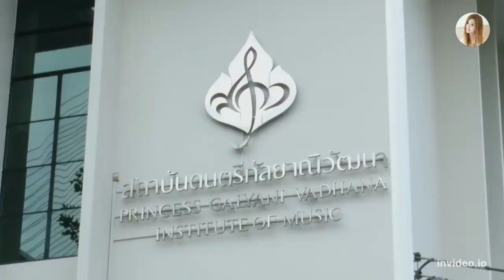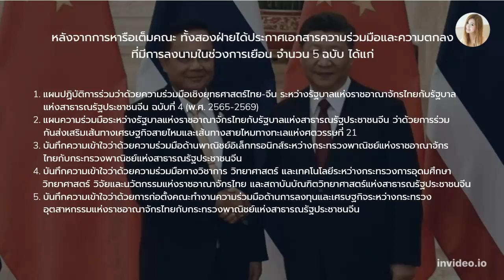ปธน.สีจิ้นผิง-มาดามเผิง เยือนไทยเพื่อเข้าร่วมการประชุม APEC 2022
การประชุมความร่วมมือทางเศรษฐกิจเอเชีย-แปซิฟิก หรือ APEC 2022 ครั้งที่ 29 ที่ไทยเป็นเจ้าภาพซึ่งจัดขึ้นระหว่างวันที่ 18-19 พ.ย. 65 โดยจัดขึ้นภายใต้แนวคิดเศรษฐกิจ "BCG" ที่ชูเป็นเครื่องยนต์ขับเคลื่อนหลัก "เปิดกว้างสร้างสัมพันธ์ เชื่อมโยงกัน สู่สมดุล"

B (Bio Economy) : เศรษฐกิจชีวภาพ เป็นการใช้ทรัพยากรทางชีวภาพ เพื่อสร้างมูลค่าเพิ่มให้ผลิตภัณฑ์ เช่น การแปรรูป สินค้าทางการเกษตร เป็น Bio Plastic ที่ย่อยสลายได้
C (Circular Economy) : เศรษฐกิจหมุนเวียน นำวัสดุ และผลิตภัณฑ์ที่ใช้แล้วกลับมาใช้งานใหม่
G (Green Economy) : เศรษฐกิจสีเขียว เป็นการพัฒนาเศรษฐกิจควบคู่กับการรักษาสิ่งแวดล้อม และพัฒนาสังคม

หลังจากการหารือเต็มคณะ ทั้งสองฝ่าย (ไทย-จีน) ได้ประกาศเอกสารความร่วมมือและความตกลงที่มีการลงนามในช่วงการเยือน จำนวน 5 ฉบับ ได้แก่
1. แผนปฏิบัติการร่วมว่าด้วยความร่วมมือเชิงยุทธศาสตร์ไทย-จีน ระหว่างรัฐบาลแห่งราชอาณาจักรไทยกับรัฐบาลแห่งสาธารณรัฐประชาชนจีน ฉบับที่ 4 (พ.ศ. 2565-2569)
2. แผนความร่วมมือระหว่างรัฐบาลแห่งราชอาณาจักรไทยกับรัฐบาลแห่งสาธารณรัฐประชาชนจีนว่าด้วย การร่วมกันส่งเสริมเส้นทางเศรษฐกิจสายไหมและเส้นทางสายไหมทางทะเลแห่งศตวรรษที่ 21
3. บันทึกความเข้าใจว่าด้วยความร่วมมือด้านพาณิชย์อิเล็กทรอนิกส์ระหว่างกระทรวงพาณิชย์แห่งราชอาณาจักรไทยกับกระทรวงพาณิชย์แห่งสาธารณรัฐประชาชนจีน
4. บันทึกความเข้าใจว่าด้วยความร่วมมือทางวิชาการ วิทยาศาสตร์ และเทคโนโลยีระหว่างกระทรวงการอุดมศึกษา วิทยาศาสตร์ วิจัยและนวัตกรรมแห่งราชอาณาจักรไทย และสถาบันบัณฑิตวิทยาศาสตร์แห่งสาธารณรัฐประชาชนจีน
5. บันทึกความเข้าใจว่าด้วยการก่อตั้งคณะทำงานความร่วมมือด้านการลงทุนและเศรษฐกิจระหว่างกระทรวงอุตสาหกรรมแห่งราชอาณาจักรไทยกับกระทรวงพาณิชย์แห่งสาธารณรัฐประชาชนจีน